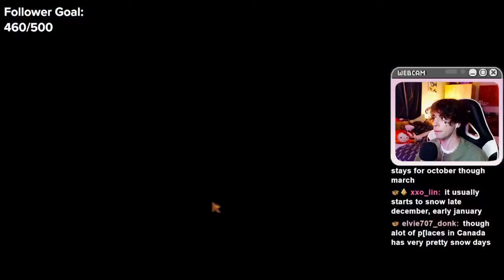Is This Stardews Loneliest NPC....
Today we marry who I think may be the most Forgotten Spouse in all of Stardew Valley. Get your salads ready as we court the Cottage dream girl, Leah!

Everything in this video was edited from my twitch livestreams. Join in the fun on Monday, Wednesday & Thursday @ 6:30pm NZT.
Catch me live on twitch! :3

Chapters:
Intro: 00:00
The Leah Hunt Begins: 00:33
Two Heart Event: 1:33
Four Heart Event: 3:15
The Hunt Continues: 5:13
Six Heart Event: 6:52
Eight Heart Event: 8:34
Ten Heart Event: 10:49
Marriage: 12:55
Fourteen Heart Event: 13:54
Rating/Outro: 16:03